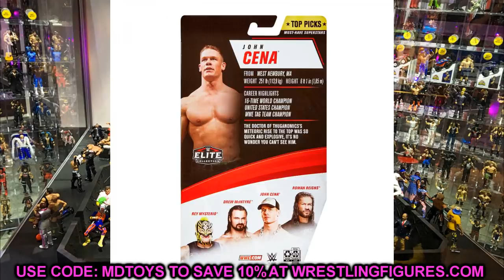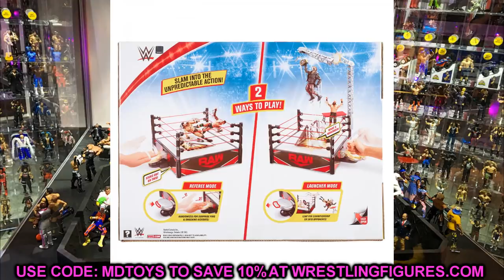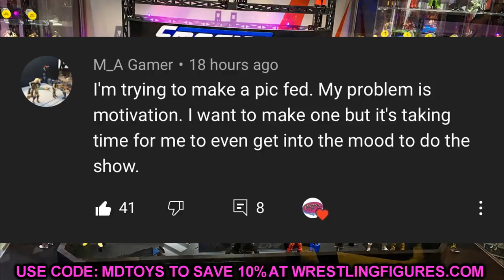NEW 2021 WWE FIGURE REVEALS! TOP PICKS + MORE!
NEW wwe action figures new wwe elite figures new wwe elites wwe action figures 2021 reveals wwe figures leaked wwe action figure leaks